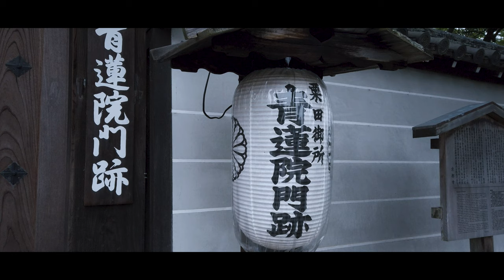【4K】京都 青蓮院門跡 〜Shot on DJI OSMO POCKET（D-Cinelike）〜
今回は、京都市東山区粟田口三条坊町にある「青蓮院（しょうれんいん）」に行ってきました。9時からの開門ということで、開門と同時に訪れました。近くには知恩院や八坂神社など多くの観光スポットがあるようです。
境内に入ると、殿舎内の蓮の襖絵、一面に広がる美しい庭園、また京都市天然記念物に指定されている「くすのき」など、特にこの時期は新緑がとても綺麗で気持ちが癒されました。季節によって違う景色が見れるようで次回は是非紅葉の季節に訪れたいです。また、期間限定で春秋にはライトアップも行われているようです。

今回撮影にはDJI OSMO POCKETを使いました。境内は三脚はもちろん、ミニ三脚、自撮り棒など撮影補助関連の機材は使用できないとのことで、osmo pocketをiPhoneに繋いで手持ちでの撮影を行いました。